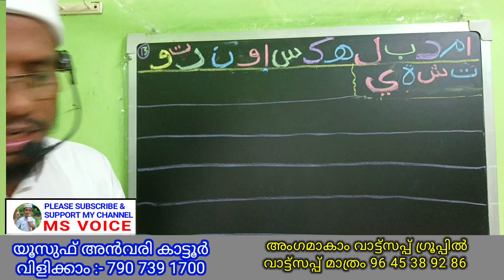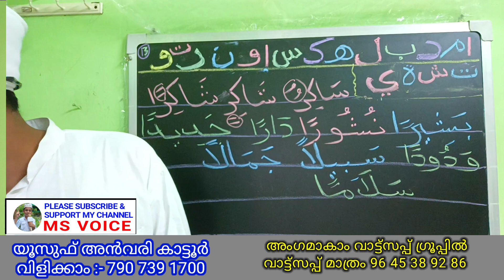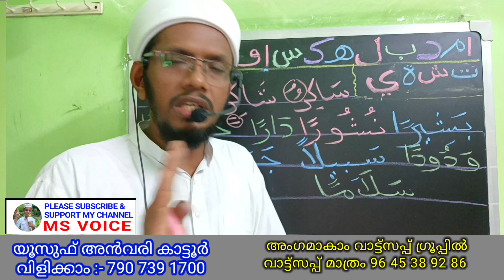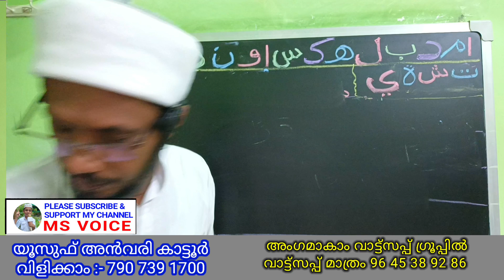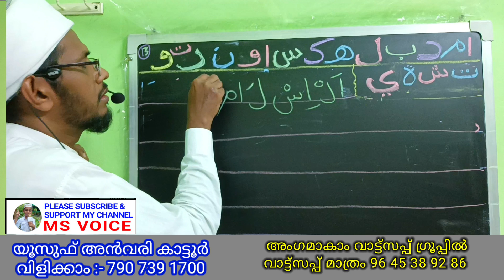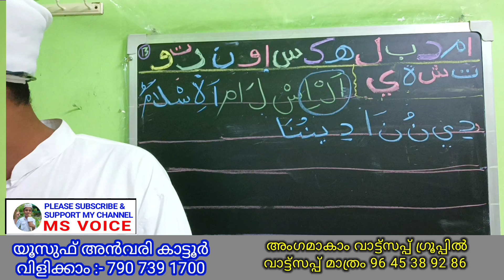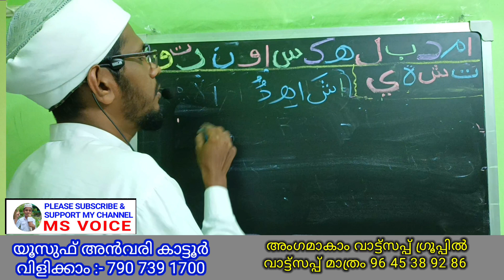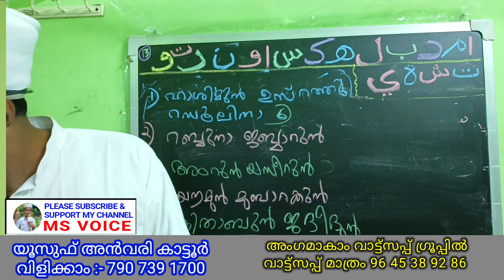class 24/അറബി എഴുത്തുംവായനയും ഖുർആൻപാരായണവും/msvoice/arabic teaching/arabic study/arabic alphabet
ഖുർആൻ പാരായണവും/msvoice
lഅറബിക് എഴുത്തും വായനയും ഖുർആൻ പാരായണവും കുട്ടികൾക്കും വലിയവർക്കും എളുപ്പത്തിൽ പഠിക്കാം msvoice ലൂടെ. *

പ്രിയമുള്ളവരെ ഇൻശാഅള്ളാ
ഈ ക്ളാസിൽ അറബി എഴുത്തും വായനയും മാത്രമാണ് പഠിപ്പിക്കുന്നത്

*വലിയ വർക്കും കുട്ടികൾക്കും അറബി അക്ഷരങ്ങളുടെ എഴുത്തും വായനയും ഖുർആൻ പാരായണവും പഠിക്കാം. *

👉 *ഓരോ ക്ലാസുകളും പ്രത്യേകം നോട്ടുബുക്കിൽ എഴുതി വായിച്ച് പഠിക്കുക*

👉 *ഒന്നാമത്തെ ക്ലാസ് മുതൽ പഠിക്കുക ഇടയിലെ ക്ലാസുകളിൽ കയറാതിരിക്കുക ഓരോ ക്ലാസുകളും പരസ്പരം ബന്ധപ്പെട്ട് കിടക്കുന്നതാണ്*

👉 *ഒരു ഗ്ലാസിൽ എടുത്ത അക്ഷരങ്ങൾ ശരിക്കും എഴുതാനും വായിക്കാനും പഠിച്ച ശേഷം മാത്രം അടുത്ത ക്ലാസ് കാണുക. *

👉 *കേട്ടെഴുത്തുകളും ഹോം വർക്കുകളും നിർബന്ധമായും ചെയ്യുക. *

👉 *ക്ലാസ്സുകൾ എന്നും വൈകിട്ട് അഞ്ചുമണിക്ക് യൂട്യൂബിൽ ലഭ്യമാണ്*

👉 *ഇതുവരെ കഴിഞ്ഞ ക്ലാസുകളുടെ ലിങ്കുകൾ താഴെ കൊടുക്കുന്നു...*

👉 *കൂടുതൽ പഠിക്കാൻ വാട്സ്ആപ്പ് ഗ്രൂപ്പിൽ അംഗമാകാം താല്പര്യമുള്ളവർ ഈ ലിങ്കിൽ തൊടുക. 👇*

*ക്ലാസ്സ് - 19*

*ക്ലാസ്സ് - 20*

👉 *ബാക്കി ക്ലാസുകൾ തുടർന്നുകൊണ്ടിരിക്കുന്നു. *

👉 *കഴിയുമെങ്കിൽ പരമാവധി ഈ ലിങ്കുകൾ മറ്റുള്ളവരിലേക്ക് ഷെയർ ചെയ്ത് കൊടുക്കുക. *

*ബാക്കി തുടരും .*

*അറബി അക്ഷരങ്ങൾ അറിയുന്നവർക്കാണ് താഴെ കാണുന്ന ഈ👇  9 ഭാഗങ്ങൾ*

*മലയാളവും അറബി മലയാളവും എഴുത്തും വായനയും പഠിക്കാം*

                   *ഭാഗം  - 3👇*

*മദ്റസ വിദ്യാർഥികളിലേക്ക് ഷെയർ ചെയ്യാൻ മറക്കരുതെ*
👉 *മക്കളുടെ ഫാതിഹ ശരിയാക്കൽ രക്ഷിതാക്കളുടെ നിർബന്ധ ബാധ്യത തന്നെയാണ്. *

*ഫാതിഹ ഓതി നോക്കാം...*
*തെറ്റുകൾ തിരുത്താം. *
*നിസ്കാരം ശരിയാക്കാം. *

👉 *വിദ്യാർഥികൾക്കും രക്ഷിതാക്കൾക്കും ഒരു പോലെ ഉപകാരപ്രദമായ ഈ വീഡിയൊ മറ്റുള്ളവരിലേക്ക് ഷെയർ ചെയ്യാൻ മറക്കരുതെ. *

By
ms voice
Yoosuf anvari kattoor
WhatsApp & Google Pay No: -